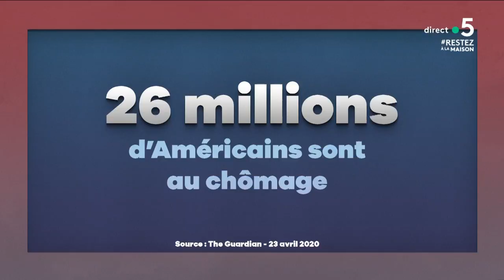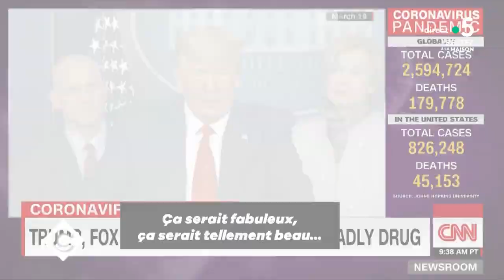Chloroquine : brouille médiatique aux USA - C à Vous - 23/04/2020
Les médias américains s’écharpent autour de l’efficacité de la chloroquine.